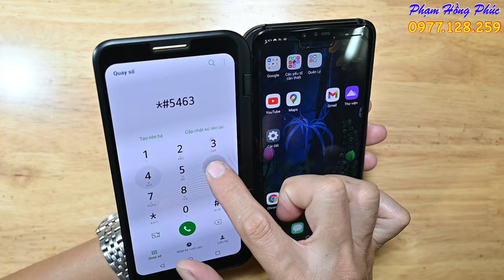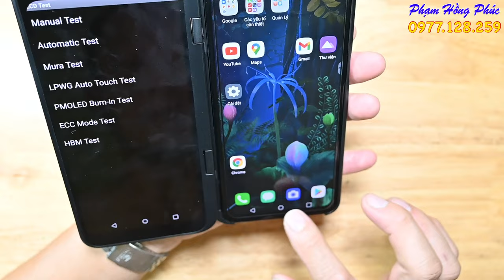Màn phụ LG V50, dùng ok, giá 500K